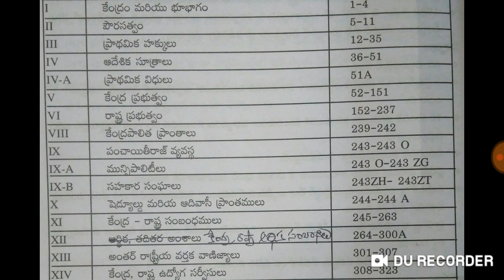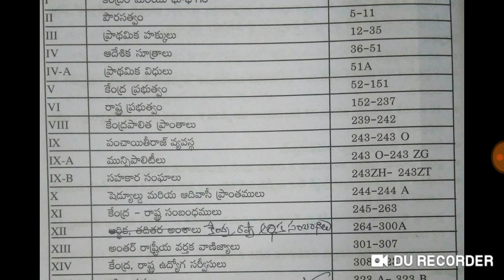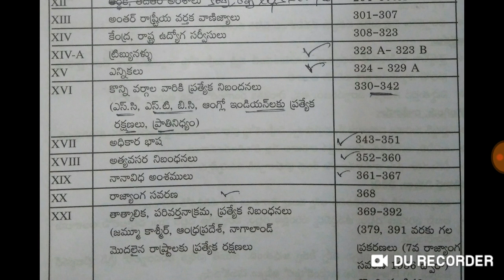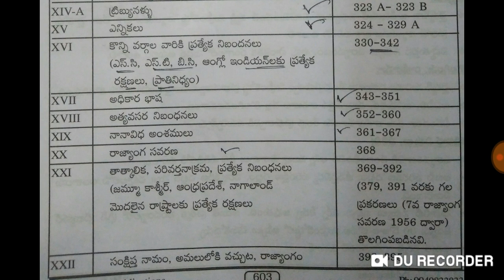TS Police Constable Preparation tips భారత రాజ్యాంగంలో ముఖ్యమైన భాగాలు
TS,Police,Constable,Mains,exam,Preparation,tips,2019,indian Polity,Parts,22,